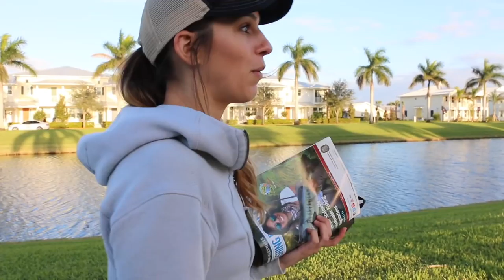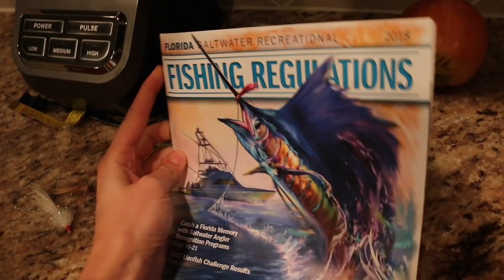First Time Fly Fishing in FL! | Florida Adventures EP 2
You don't learn until you try :) This was my first time using a fly rod in Florida. Nick and I were here in June and caught snook on spin rods (which was a BLAST!), but this time I decided to try and catch fish with my fly rod. We started off in these small canals... kind of like fishing on golf course ponds lol!